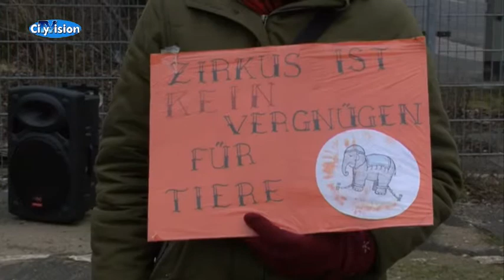Szenecheck: Tierrechtler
Sven Fucker aus Mönchengladbach kämpft für die Tiere. Jetzt war der Tierrechtler zu Besuch bei Lena Sapper im Szenecheck.